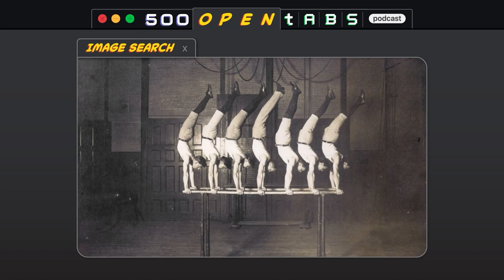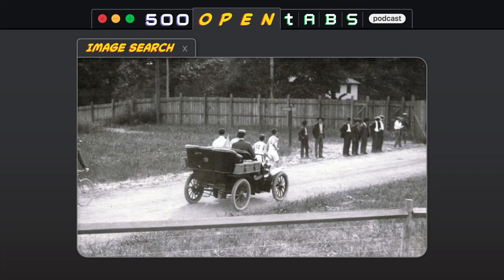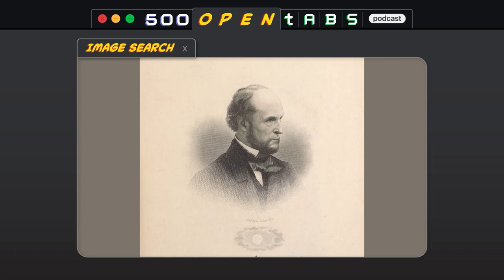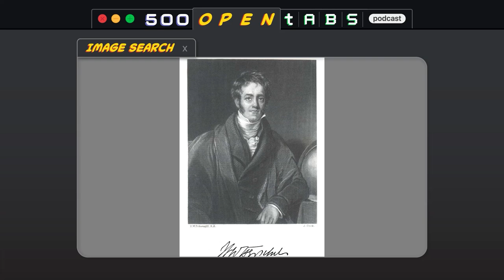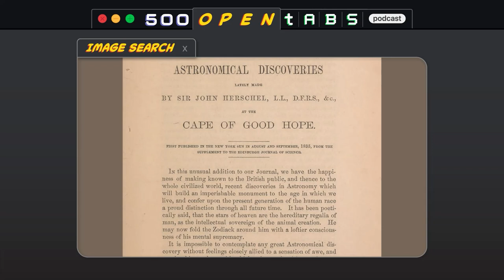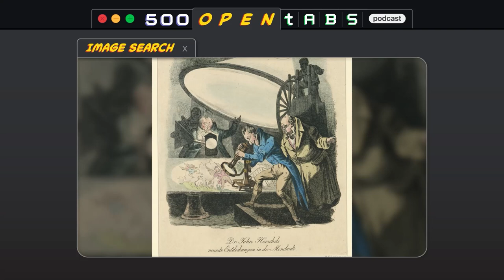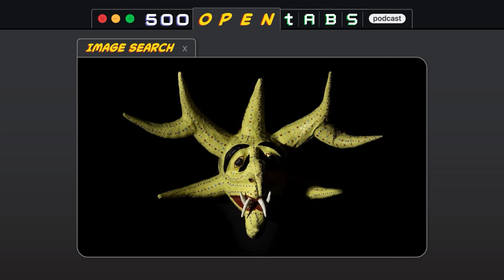1904 Olympic Marathon and The Great Moon Hoax of 1835 pt1 - 500 Open Tabs Episode 21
This week we learn about the 1904 Olympic marathon and The Great Moon Hoax of 1835. A listener email teaches us how to dance with the devil.

Episode Tabs:

The 1904 Olympic Marathon May Have Been the Strangest Ever